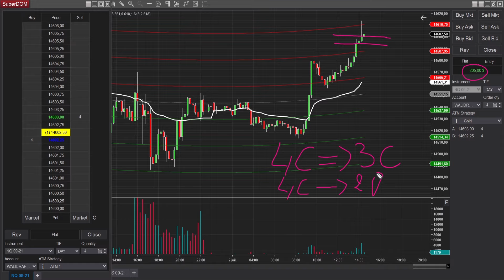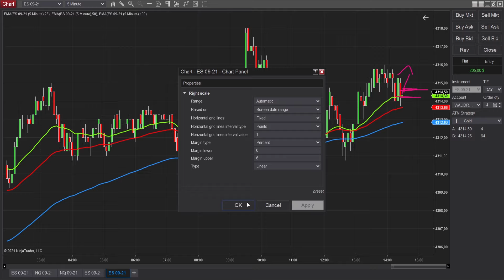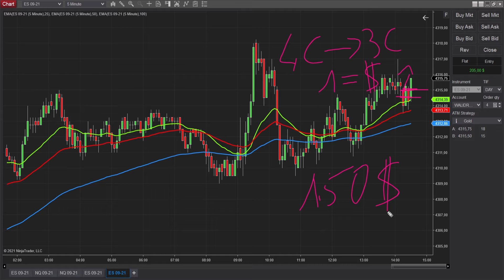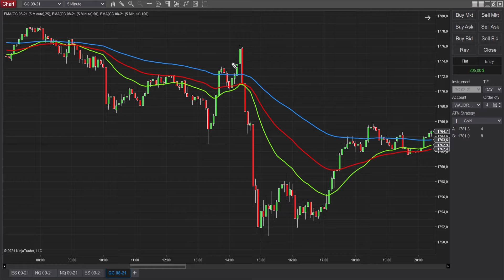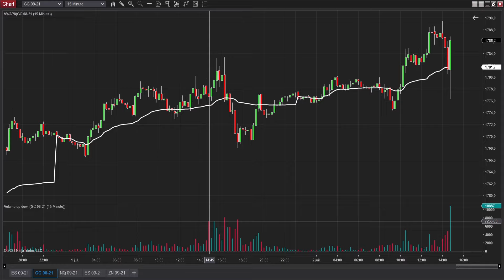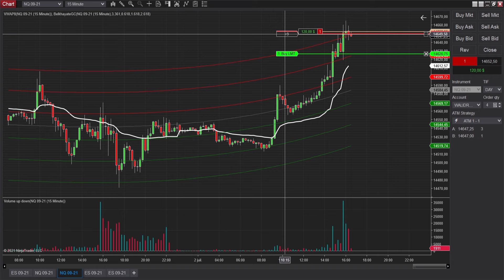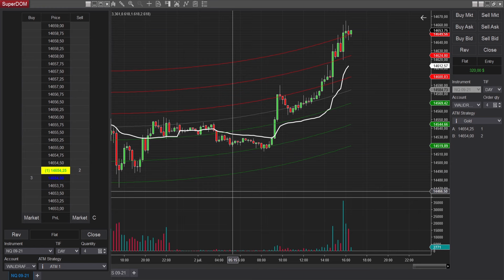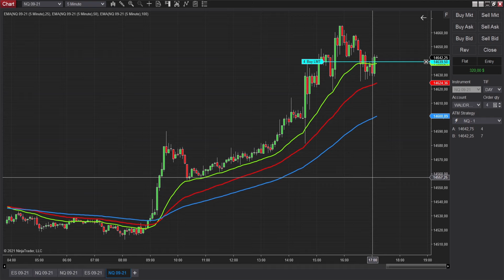Day 3 win 792.50$ Live Evaluation Oneup Trader Part 1 اليوم الثالث وربح 792.50$ من إختبار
Série pour passer l'evaluation de Oneup Trader
Series videos to pass the assessment of Oneup Trader
TradingSo Smart teaches simple trading and investing strategies that he's picked up from participating in trading rooms, reading trading books, and executing trading strategies.  Whether you're a beginning or an advanced trader, he hopes to always share something new with you.